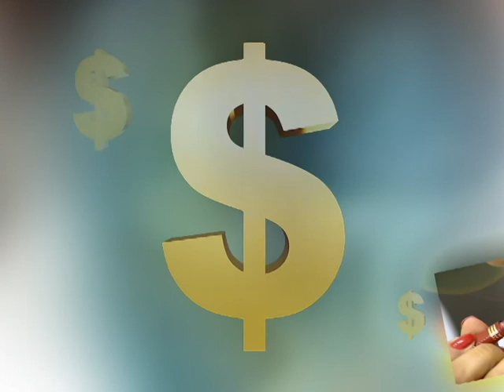VENDO NA TV - BERNADES CENTRO AUTOMOTIVO